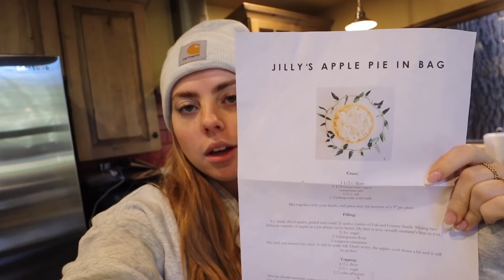Thanksgiving AZ Trip!!